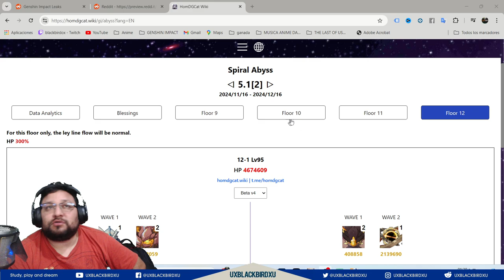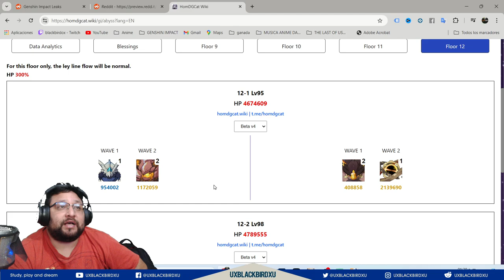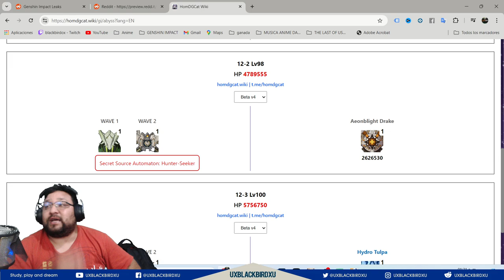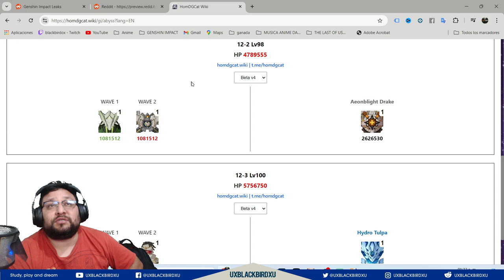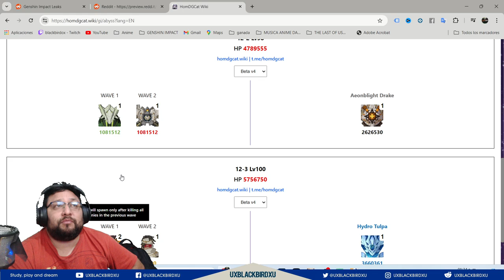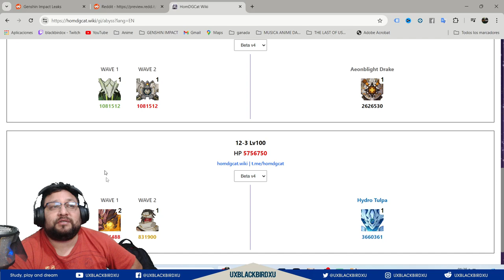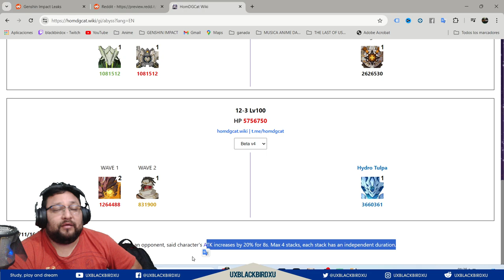✅ABYSMO 5.1 OCTUBRE 2024 |🌋Genshin Impact🌋| ESTO TRAERA ESE ABISMO Y OPINION 🤔